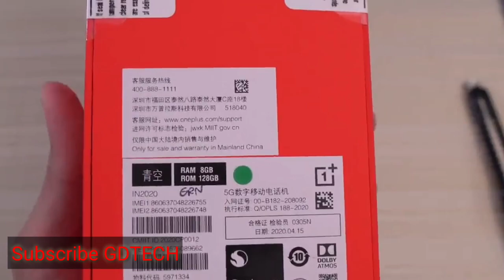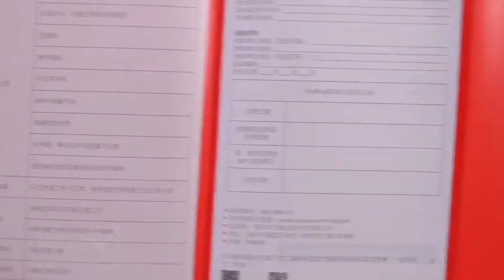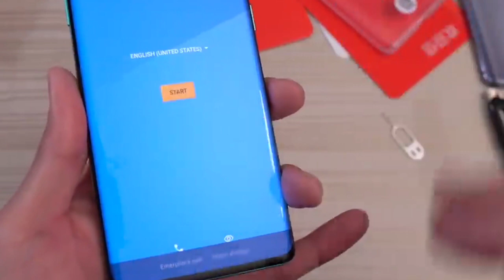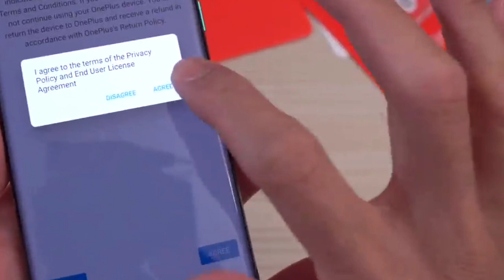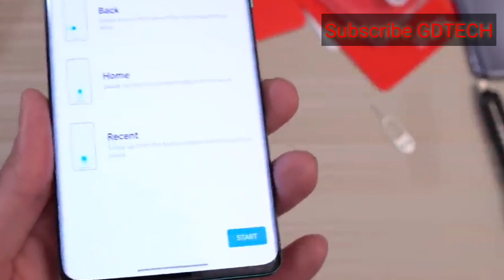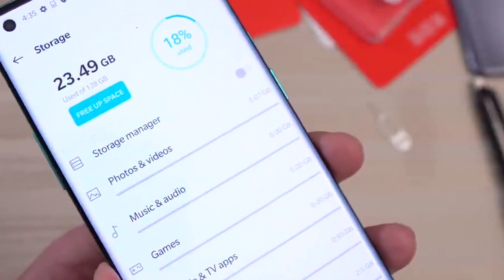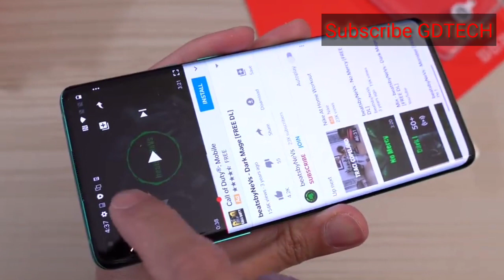Unboxing of One Plus 8 Pro 🥳🥳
One Plus 8 Pro Specifications:-

Snapdragon 865 Processor with 5G Connectivity
8GB and 6GB Varient
6.78" inch Fluid AMOLED Display
120Hz Refresh Rate Display
Quad Camera Setup 48MP+48MP+8MP+5MP with Dual Led Flash
In Display Front 16MP Camera
Battery 4510mAh
Fast Charging Support
In Box 30W Fast Charging Adapter
In Display Finger Print Sensor
Dolby Atmos Sound Support with 2 Speakers.

If you want to buy this device you can go on OnePlus official website.